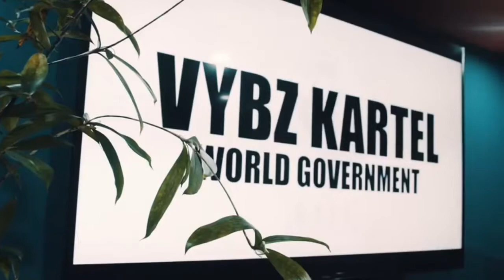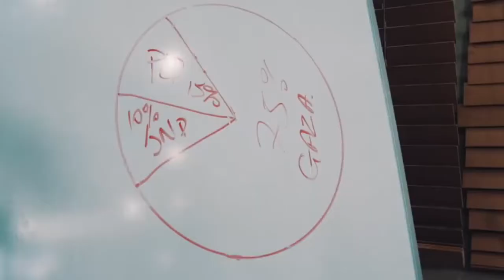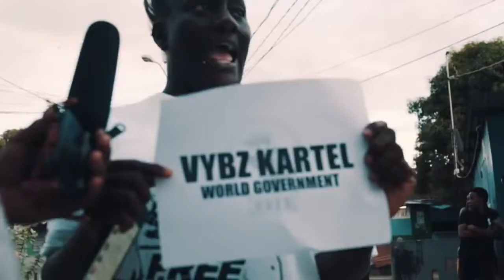Seihor Gh~Wi nuh joking video_mp4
Jah Society Movement seh free up Gaza Empire boss 🙏 the teacha vybz kartel